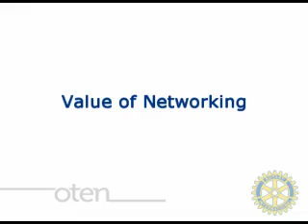Career Talk - Electrical Services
Rotary/OTEN Skills Week Interview - Electrical Services